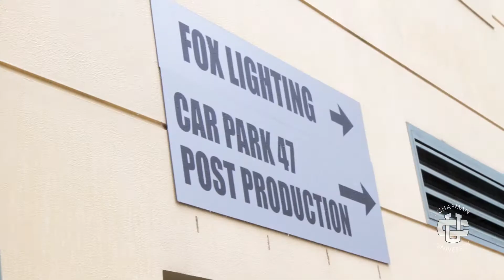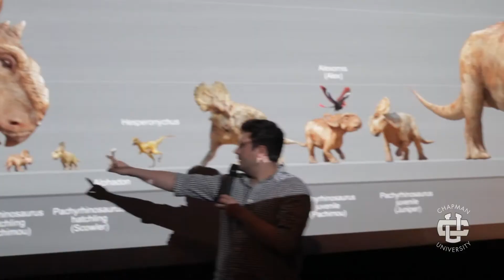Chapman Film Students Go to Australia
For 10 days during the summer term, 22 students from Dodge College of Film and Media Arts traveled to Australia. Led by producer-turned-professor Harry Ufland, they immersed themselves in the Australian entertainment industry, learning to understand, appreciate, and eventually conduct business alongside the nation's film industry.  A substantial part of the trip was spent fostering relationships between Australian and American filmmakers.  They had the opportunity to attend the Sydney Film Festival, tour Fox Studios, experience Vivid Sydney, and study with various Australian film directors, including Peter Weir.  Through this unique travel experience, students achieved a more personal level of education that could not have been fully realized in a classroom, contributing to their transformation from students to global citizens and active participants in the international cinematic market.